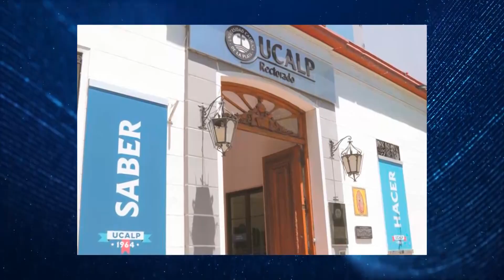"Comunidades en Movimiento" SCHOLAS OCCURRENTES y UCALP. Entrevista Dra. Rita Gajate (Rectora UCALP)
"Claves para un Mundo Mejor" -- Todos los Sábados, a las 8 hs, por Canal 7 Televisión Pública - Ciudad Autónoma de Buenos Aires, Argentina.